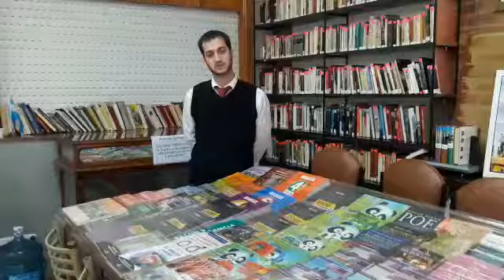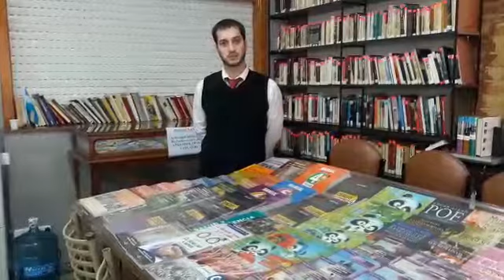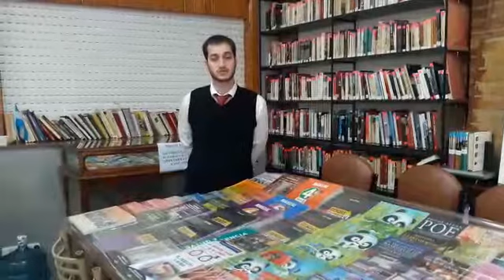La VOz TV - Leonardo Guerreiro Chavier, presid. Biblioteca Rodriguez